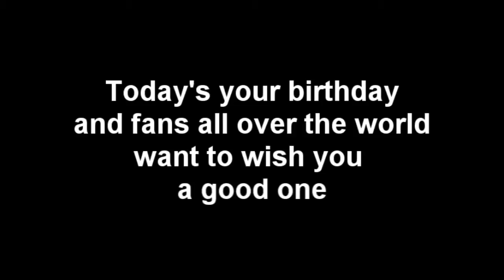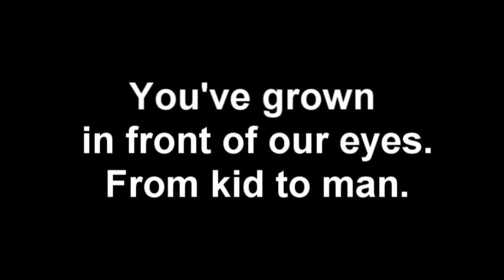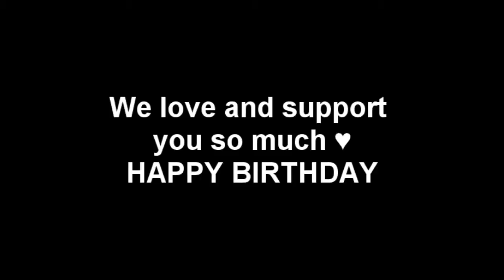¡Happy Birthday Jason Rosen!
Fans all over the world take part in a project for Jason Rosen's birthday.
Thank you so much to everyone who has joined the project.